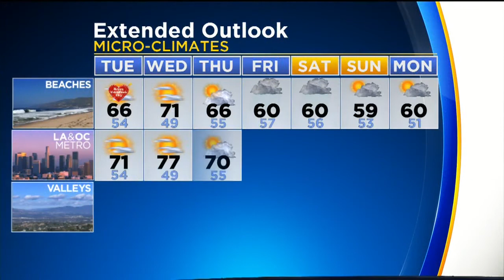Jackie Johnson's Weather Forecast (Feb. 13)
Expect conditions to remain sunny and dry through Thursday. A series of storms will bring rainy weather Friday through Sunday.